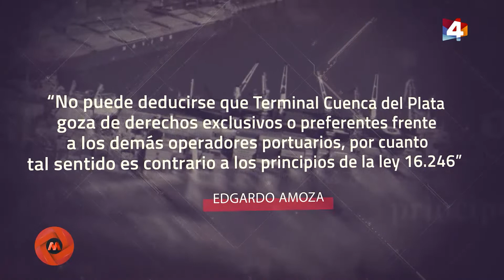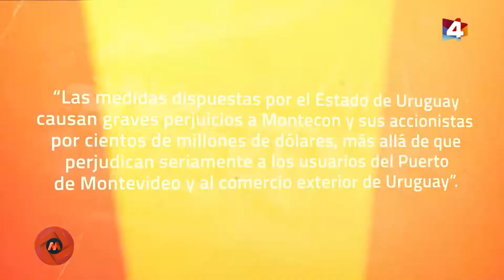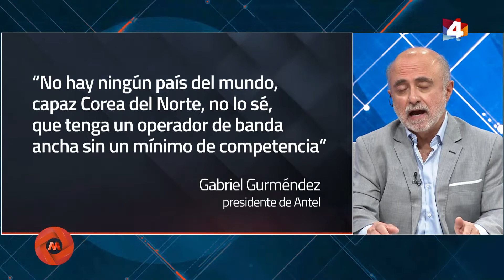La batalla por el Puerto: Por Fabián Tiscornia en Otra Mirada